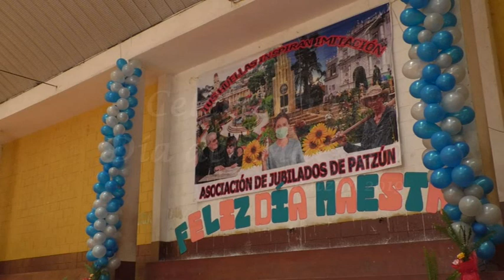Asociación de jubilados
Patzún, la Asociación de Jubilados de esta localidad llevó a cabo un evento de convivencia con motivo del "Día del Maestro",  acto durante el cual el profesor José Efraín Cujcuj, Concejal Municipal, brindó